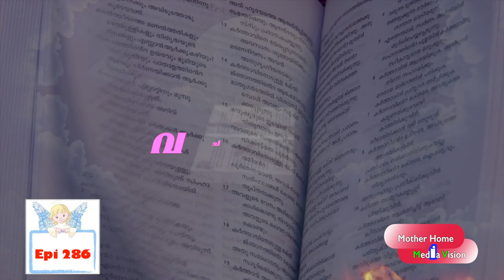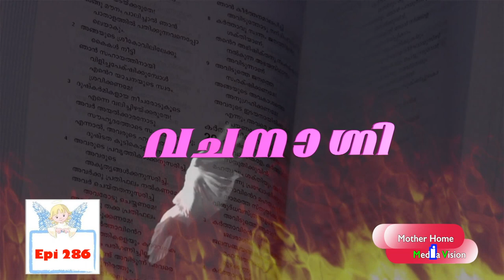Vachanagni Epi 286 Mother Home Pariyaram